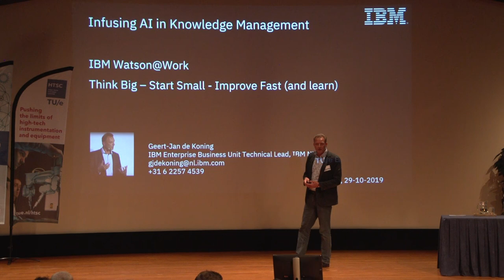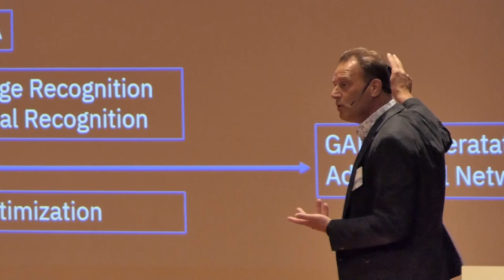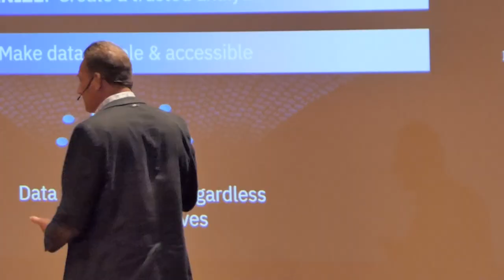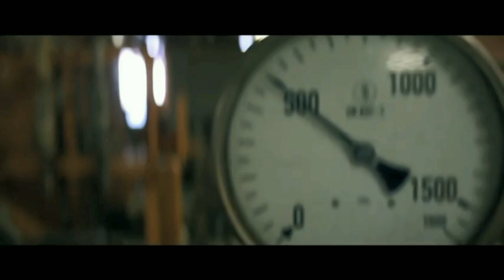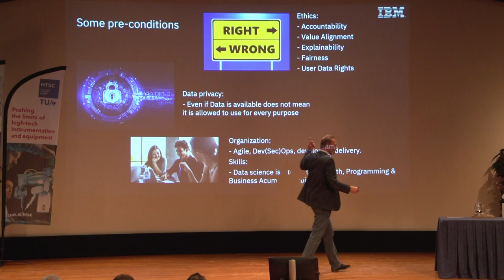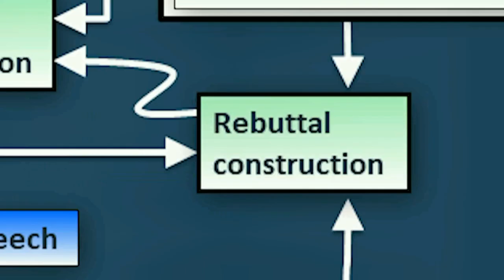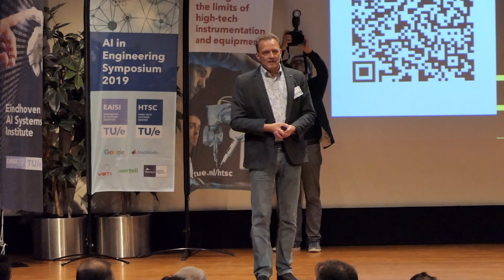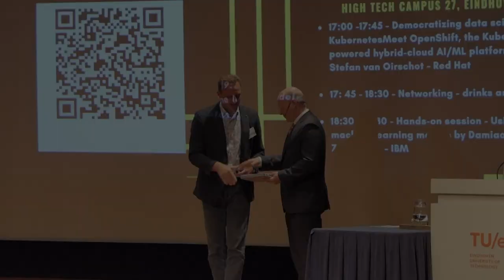TUe AI symposium - Geert Jan de Koning